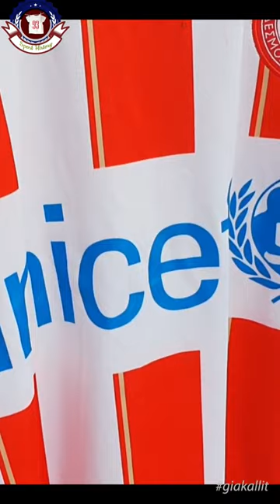Chori Dominguez with number 10 at Olympiacos